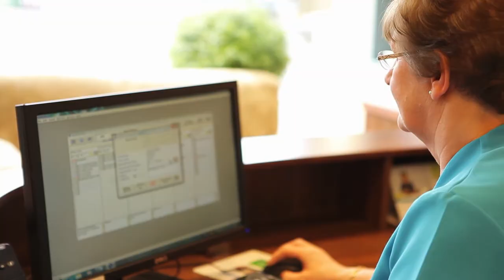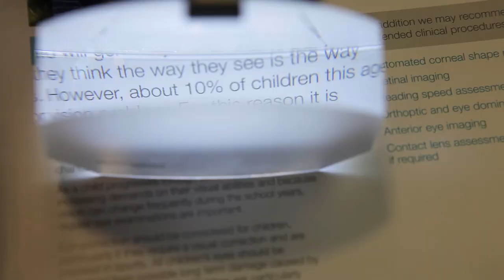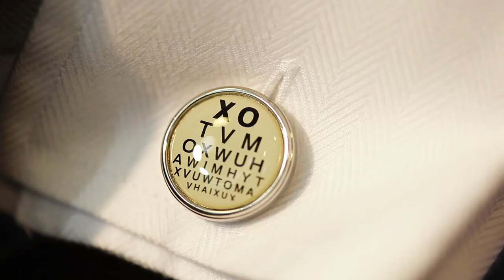Peter Ivins Eye Care: Bearsden / Milngavie Opticians: Practice Welcome Video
Peter Ivins (formerly of Black & Lizars) has been involved in contact lens research, clinical trials and clinical practice locally in the Bearsden and Milngavie area for over 30 years and has recently completed a postgraduate diploma in Ocular Therapeutics.  Peter is part of the teaching facility at the Johnson & Johnson Visioncare Institute where he educates optometrists, dispensing opticians, clinical assistants and practice managers on a variety of subjects including contact lens fitting.  Peter is also clinical consultant to a range of global optometric companies.
He is joined by optometrist Craig McArthur (also formerly of Black and Lizars).  Craig is a clinical advisor and consultant to a number of companies specialising in macular screening, optical coherence tomography and integration and utilization of technology within optometric practice. Craig has published numerous articles and lectures throughout the UK and Europe on a variety of subjects including macular screening techniques, optical coherence tomography and use of cutting edge. He is also a clinical tutor to 4th year undergraduate students from Glasgow Caledonian University's optometry programme, where he is also a visiting lecturer.
They are joined by dispensing opticians Alison Halliday (formerly of Black and Lizars) and Jillian Forrie (formerly of Boots Opticians and Specsavers) and clinical assistants Myra Forbes, Rita McColgan and Margaret Young in a new practice on 72 Drymen Road, Bearsden G61 2RH (opposite Bearsden train station).
Peter has been involved in teaching and lecturing in many parts of the world including most of Europe, USA, Australia, China, Korea and South Africa. Through this experience he has studied optometric practice throughout the world and saw a gap in the market for a practice that does things a little differently, concentrating less on the sale of spectacles and more on visual health care, spending more time with people and explaining carefully to them their visual status and vision correction options, and most importantly offering lifelong continuous care. This led him to develop the Eye Care for Life programme - a different and much better way to deliver eye care.
At Peter Ivins Eye Care we specialise in caring for all your vision needs. We take pride in building lasting relationships with our patients, which is why we take the time to get to know you, your vision requirements and your lifestyle needs.
We are proud to offer the following services:

• Comprehensive free NHS eye examinations
• Private eye examinations
• Paediatric eye examination for infants, toddlers and children
• Visual stress clinics for dyslexia sufferers
• Low vision clinics
• Specialist dry eye clinics
• Specialist Macular Degeneration Screening Examinations
• State-of-the-art 3D Optical Coherence Tomography (OCT),
• Single Wave Reflectometry, macular pigment measurement
• Fundus Auto-fluorescence
• High definition digital retinal photography
• High Definition anterior eye photography
• Speciality contact lenses fitting
• Glaucoma monitoring
• Bespoke spectacle design and manufacturing
Our Highly trained and qualified dispensing opticians can offer a wide range of spectacle frames and sunglasses for any budget.  Ranges include:
• Rayban
• Tom Ford
• Oliver Peoples
• Tom Davies
• Fendi
• Dior
• Gucci
• Jimmy Choo
• CK
• Versace
• Radley
• Pierre Cardin
• Pro Design
• Silhouette
• Nike
• Adidas
• Etnia Barcelona
• William Morris
• Vogue
• Flexon
• Charmant
• Aristar
• Actman and Mico
• Stepper
• Maui Jim
• Costa Del Mar